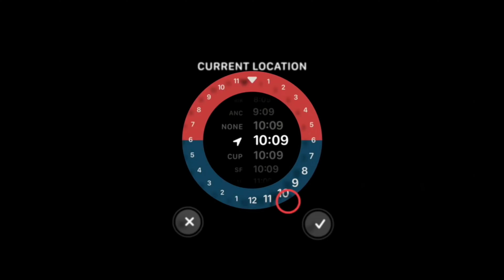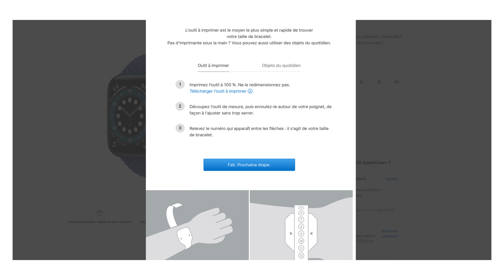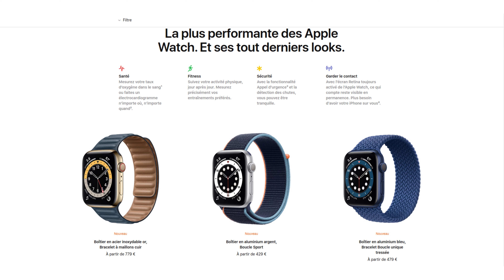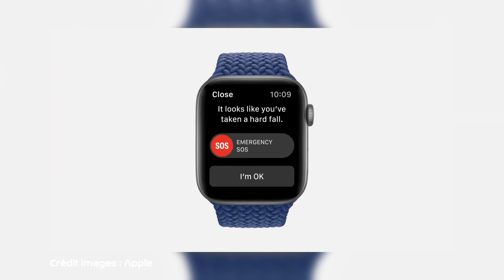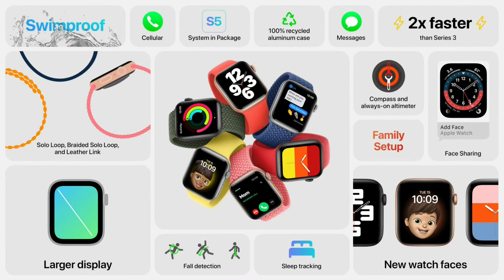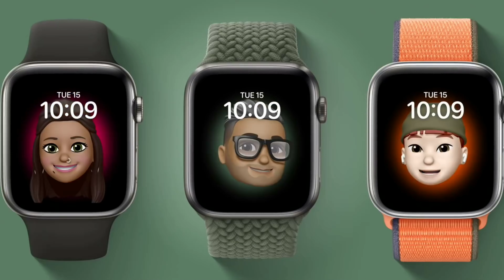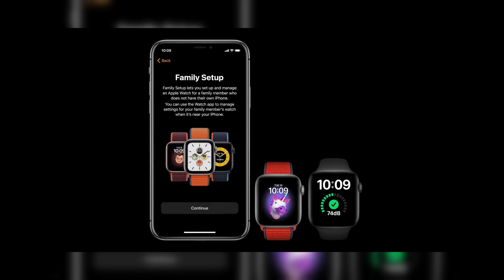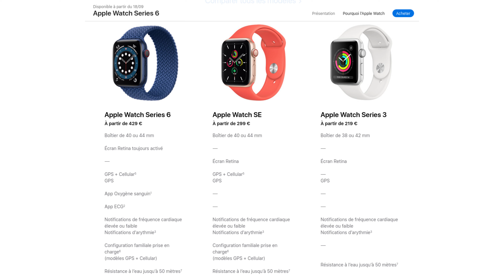Apple Watch Series 6 ou Apple Watch SE ? La question elle est vite répondue !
Apple a dévoilé le 15 septembre les nouvelles Apple Watch et cette année il y a 2 déclinaisons, 2 "familles" : La Series 6 qui est désormais le haut de gamme et une nouvelle SE qui représente une entrée de gamme très intéressante. Faisons le point ensemble.

▶ LIENS :
Acheter une Apple Watch SE
Acheter une Apple Watch Series 6
Acheter une Apple Watch Series 5

▶ TIMECODE :
00:00 - Intro
00:18 - Bandeau sur les pubs & co
00:55 - La Series 6
04:31 - Le modèle SE
08:02 - Fitness+ et Familly Setup
10:37 - Laquelle choisir ?

▶ MATÉRIEL UTILISÉ :
Filmé avec un Fuji XT-2 (plus vendu mais ici XT-4)
Objectif Fuji XF 18-55
Lumière Neewer 480
Adaptateur Rode SC3
Rallonge Rode SC1 pour SmartLav
Micro RODE SmartLavPlus

Je ne recommande que des produits auxquels je crois et que j'apprécie. Cela me permet de faire évoluer ma chaîne et de vous offrir un contenu riche et de qualité. Votre soutien est mon premier moteur.